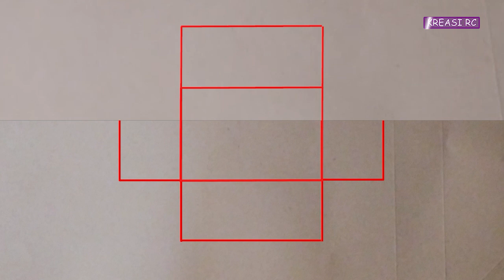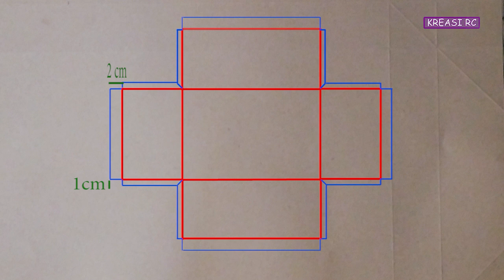Cara Membuat Cover Mika Hantaran Pernikahan, Kreasi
Hallo Sahabat Kreatif, Sekarang Kita akan membuat Cover Baki hantaran dari bahan mika, sebelumnya tutorial cara membuat cover mika ini pernah saya buat namun sengaja saya buat lagi dengan pembahasan yang lebih mudah dimengerti dan ada sedikit penambahan aksesoris agar terlihat lebih menarik, Salam hangat dari saya untuk semua sahabat kreatif diseluruh Indonesia, Malaysia, Filipina, India (Bharat) , Semoga Tutorial di channel ini bermanfaat untuk sahabat semua, Selamat Berkarya, Salam Kreasi, I LOVE You All...,